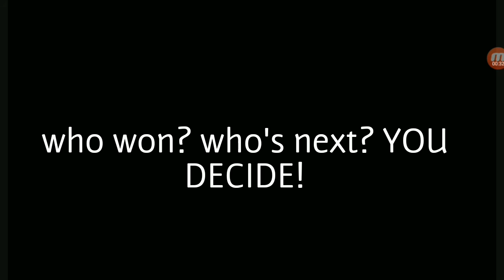Mortar VS Cannon - Epic Rap Battles Of Clash Royale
Thanks to ERB for the inspiration and for the background music!